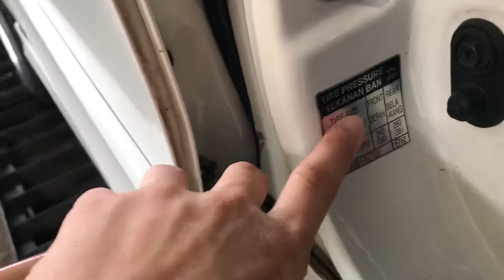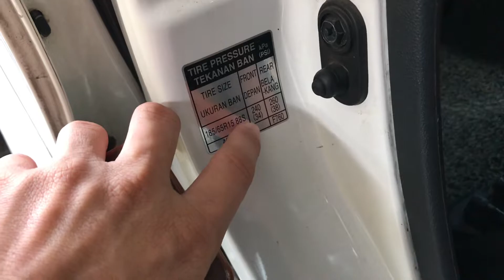Tekanan Ban Yang Benar Untuk Mobil Veloz 2019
Tekanan ban mobil veloz tahun 2019 yang paling tepat